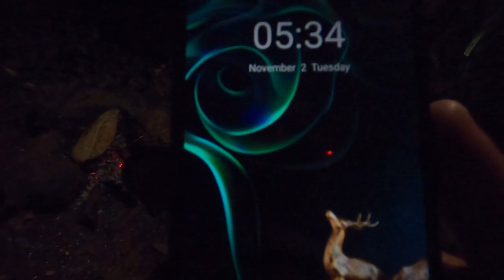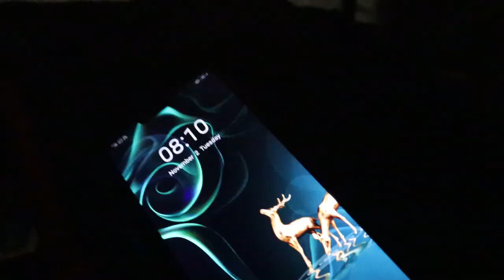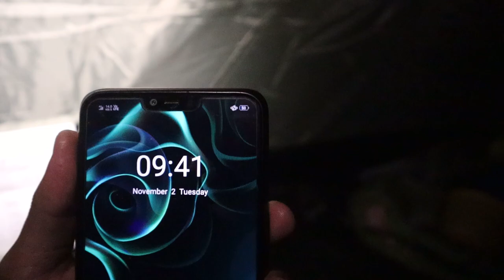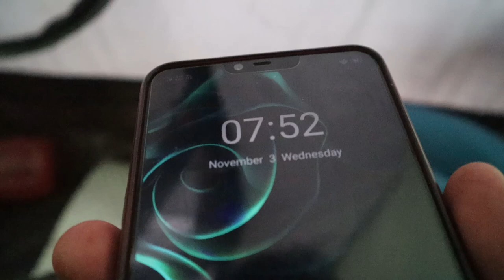Camping with my dog @1100 mtrs.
Camping hi thalaiten an la uar chho zel dawn. Solo tur erawh chuan kan fimkhur a, kan himna lam kan ngaihpawimawh a tul khawp mai. Video siam zel kalo tum ang. Kalo tang sauh sauh zel dawn nia.